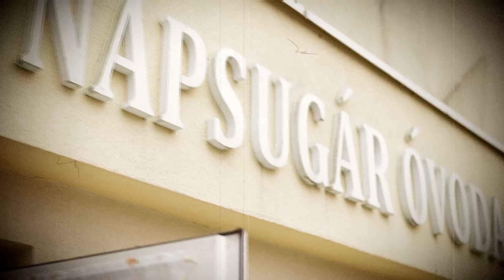TÖKéletes ADÁS - Jó embert keresünk!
🍁🎃🍂 Tök érdekes téma egy 🍁🎃🍂 tök jó fej emberrel!
Ismerjük meg Gulyás Istvánt és gyermekeit, akik egyaránt abban lelik az örömüket, hogy 🍁🎃🍂 óriástököket termesztenek.
Népmesei fordulattal akár így is fogalmazhatnánk: „Hol volt, hol nem volt, volt egyszer egy 🍁🎃🍂 tökmag, ami harminc nap alatt több, mint 3 mázsásra nőtt.”
Főszereplőink ebből nem 🍁🎃🍂tökfőzeléket készítenek – pedig néhány hónapig biztosan kitartana -, hanem jó ügyek szolgálatába állítják a növényt. 🍁🎃🍂
Az egyik méretes 🍁🎃🍂 tököt a napkori óvodások kapják ajándékba, a másikat pedig a nyíregyházi állatkert elefántjai fogyaszthatják el ebédre.